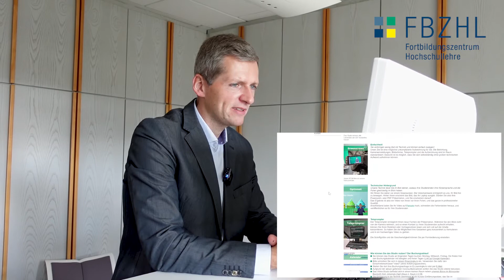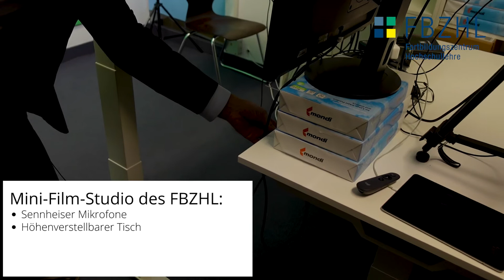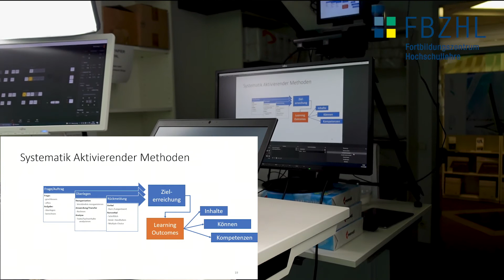Mini-Film-Studio des Fortbildungszentrums Hochschullehre - Trailer Juni 2022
Das Mini-Video-Studio bietet Ihnen die Möglichkeit, sich auf die didaktische Konzeption und Präsentation der Informationen zu konzentrieren. Die gesamte Technik stellen wir!
Das Studio hat viele Möglichkeiten, eine Aufzeichnung leicht zu ermöglichen. Alle Voreinstellungen, alle Konfigurationen, alle Kabel sind bereits eingerichtet und warten auf ihre Präsentation. Montags, mittwochs und freitags können alle Lehrenden der Universität Bayreuth Videos aufzeichnen.
Zurzeit bauen wir weitere Funktionen ein, um die Aufnahme noch weiter zu vereinfachen und zu individualisieren.